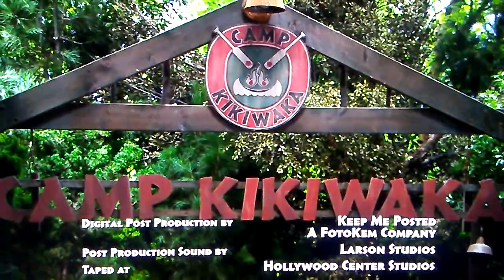Bunk'd Camp Kikiwaka song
⛺Xander and the others sing-a-along the Camp Kikiwaka song together⛺